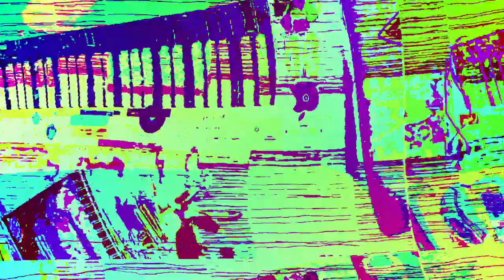[EPILEPSY WARNING] Movie 23 06 04 11h50m49s